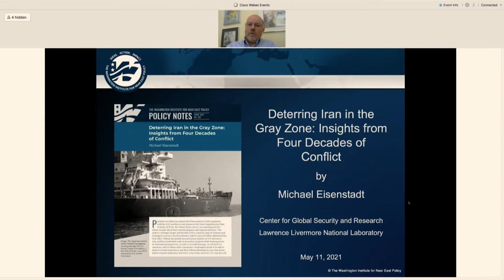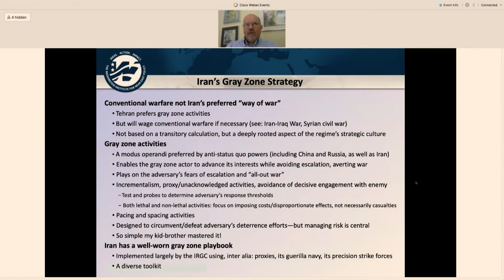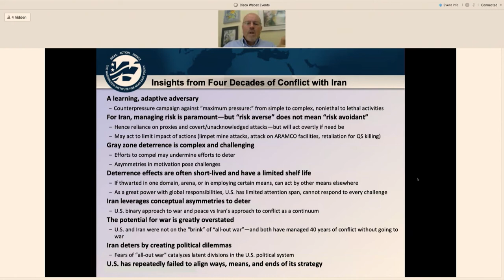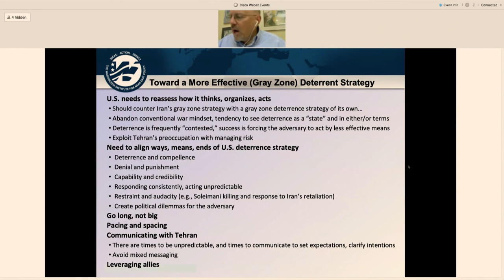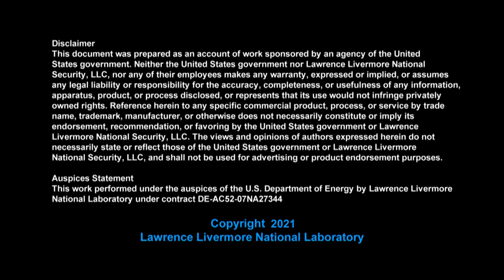CGSR | Deterring Iran in the Gray Zone: Insights from Forty Years of Conflict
Talk Abstract

Since the Islamic Revolution of 1979, Iran has emerged as one of the world's foremost gray zone actors, and for more than four decades, the United States has struggled to understand the rather unique requirements of gray zone deterrence. As the United States reduces its military presence in the Middle East in order to meet the challenge of an era of renewed Great Power competition, it is more important than ever before to draw the right lessons from this experience, so that it might more effectively deter Iran—as well as other gray zone actors like China and Russia.

Speaker Biography

Michael Eisenstadt is Kahn Fellow, and director of the Military and Security Studies Program at The Washington Institute for Near East Policy. A specialist in Arab-Israeli and Persian Gulf security affairs, he has published widely on irregular and conventional warfare and nuclear weapons proliferation in the Middle East. Mr. Eisenstadt served for twenty-six years as an officer in the U.S. Army Reserve before retiring in 2010. He has also served in a civilian capacity on the Multinational Force-Iraq/U.S. Embassy Baghdad Joint Campaign Plan Assessment Team (2009) and as a consultant to the congressionally mandated Iraq Study Group (2006) and the State Department's Future of Iraq defense policy working group (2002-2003). In 1992, he took a leave of absence from the Institute to work on the U.S. Air Force Gulf War Air Power Survey.

His publications include Beyond Forever Wars and Great Power Competition: Rethinking the US Military Role in the Middle East (forthcoming), Deterring Iran in the Gray Zone: Insights from Four Decades of Conflict (The Washington Institute, 2021), and Operating in the Gray Zone: Countering Iran’s Asymmetric Way of War (The Washington Institute, 2020).

LLNL-VIDEO-822998